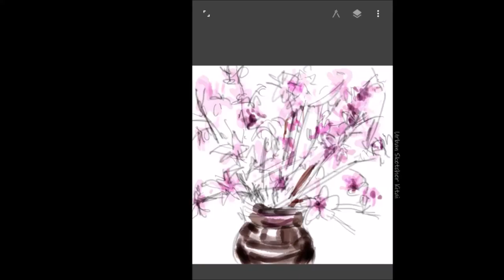[Eng sub ] 수채화 기초 - 사과 그리기 - 명암표현 - 반사광 표현을 중심으로 | Watercolor Tutorial from 어반K #01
수채화그리기 기초 강좌의 첫번째로 사과를 그리는 방법에 대한 영상을 준비했습니다. 우리가 사과를 그릴 때 그냥 빨강색과 동그란 형태만 생각하는데... 자세히 관찰해 보면 각각의 사과들은  형태와 색의 변화가 다양하다는 것을 알 수 있습니다. 대상을 그리는 방법에 정답이 없지만 직접 그려보면 사과그리기가 생각보다 까다롭다는 것을 알 수 있습니다. 명암과 반사광을 중심으로 설명한 이 영상을 통해 사과그리기에 한 번 도전해 보세요.  감사합니다.

We prepared a video on how to draw apples first in our watercolor basic course. When we draw apples, we just think of red and round... If you look closely, you can see that each apple varies in shape and color. There is no answer to how to draw a target, but you can see that drawing an apple is more difficult than you think. Try drawing apples in this video, which focuses on light and reflective. Please leave your questions in the comments.